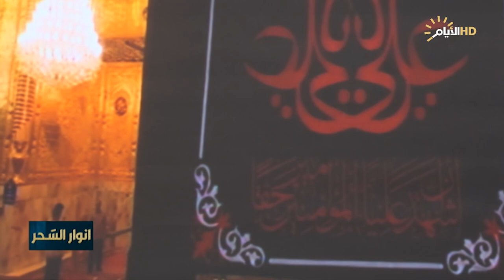برنامج انوار السحر، ليلة الثامن عشر من رمضان المبارك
انوار_السحر مع د.علي النشمي